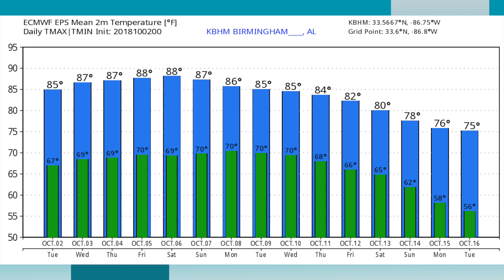October 2, 2018 Weather Xtreme Video - Morning Edition